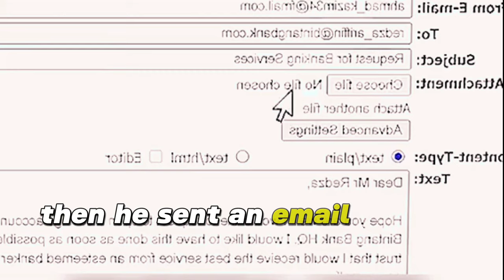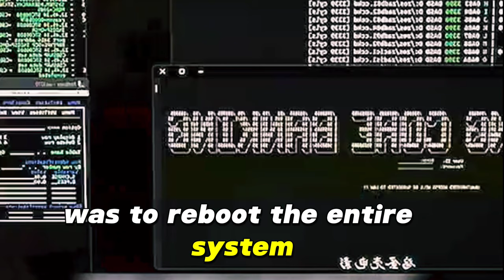This Bank staff Stole a 0.01$ from each account of bank || MOVIE: Office space || Explain